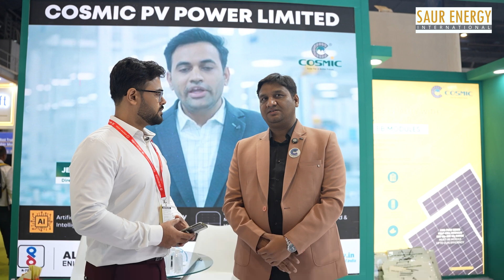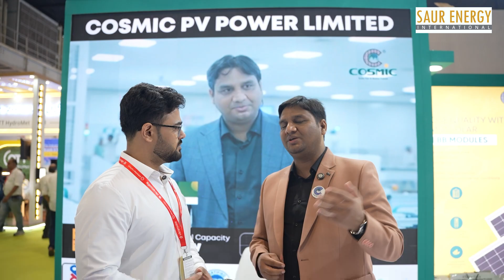Cosmic PV Power To Foray Into BESS Manufacturing | Shravan Gupta (MD)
In an interview with Saur Energy, Shravan Gupta, MD of Cosmic PV talks about the new plans to foray into the manufacturing of Battery Energy Storage Systems (BESS).

battery storage in India
energy storage in India
solar energy in india